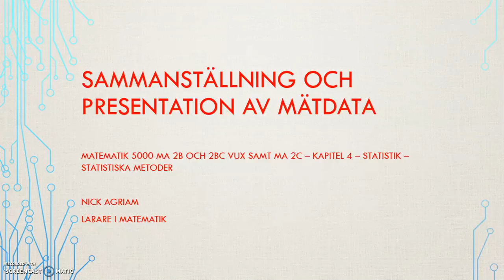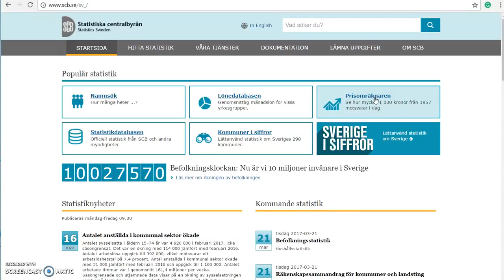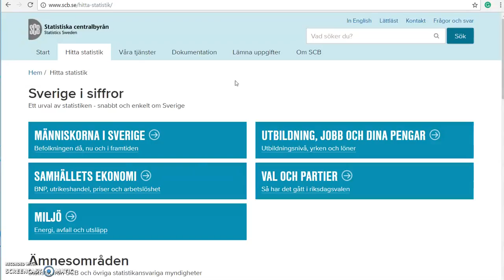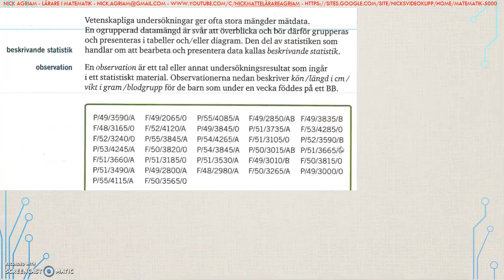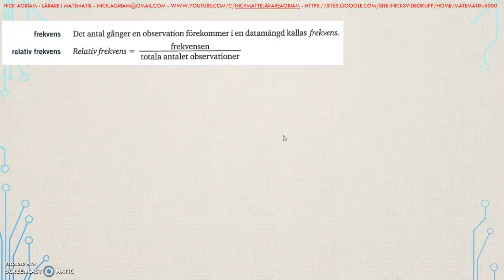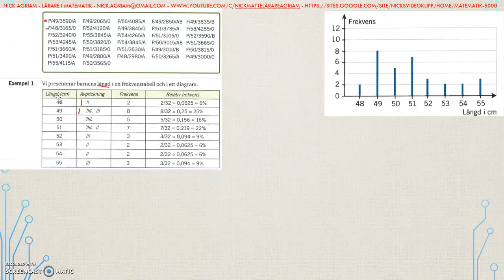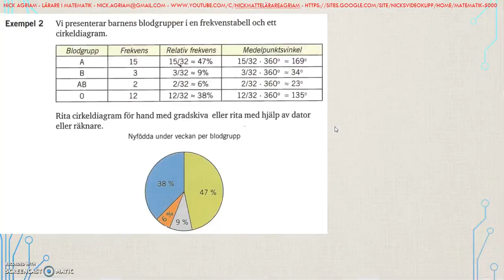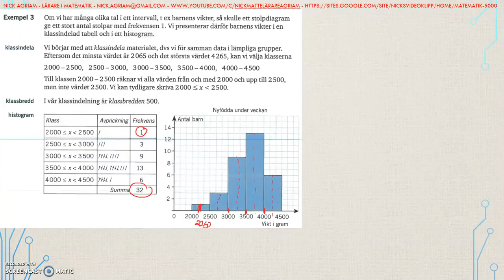Genomgång av Matematik 5000 Ma 2b Kapitel 4 Statistik Sammanställning och presentation av mätd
Genomgång av Matematik 5000 Ma 2b   Kapitel 4   Statistik   Sammanställning och presentation av mätd    Besök gärna min google site för mer videos: